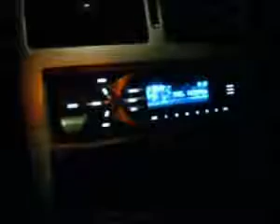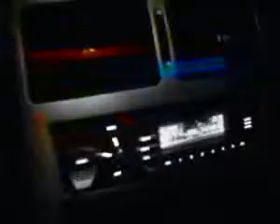ML 53958679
Video Migrado